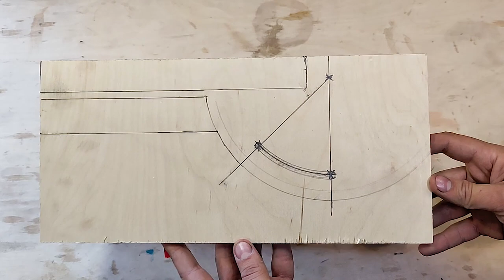Самодельный Шлифовальный Станок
Я сделал себе еще один станок, который очень полезный в мастерской. Самодельный шлифовальный станок сделан с помощью других моих самоделок, что очень ускорило процесс сборки и очередной раз испытало их. Шлифовальный круг диаметром 30см, мощности мотора хватает для того материала что я использую. В дальнейшем планирую для станка сделать параллельный упор. Надеюсь для кого-то видео будет полезным.